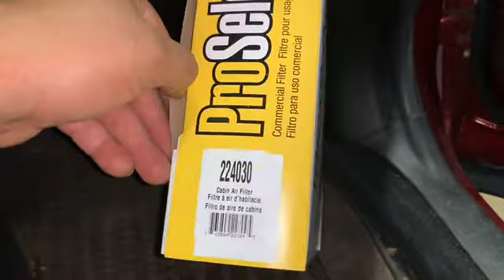2014 Subaru Forester Como Cambiar El Filtro De La Cabina.